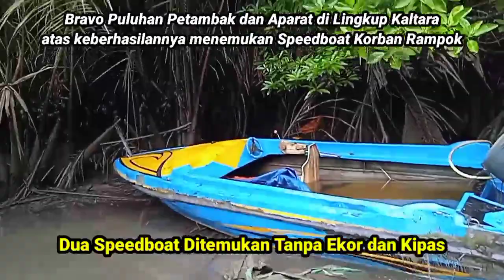Viral!!! Ditemukan Speedboat Korban R4mpok di Hutan Bakau Kaltara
Ternyata Hutan Bakau Tidak hanya bermanfaat bagi kelangsungan ekosistem di Sungai melainkan juga digunakan pelaku tindak kejahatan perampokan speedboat untuk menyembunyikan hasil kejahatannya

Speedboat ini ditemukan tanpa ekor dan kipas tanggal 16 Juni 2022